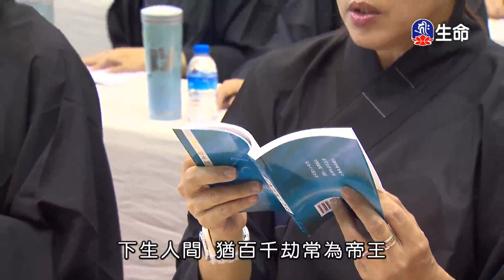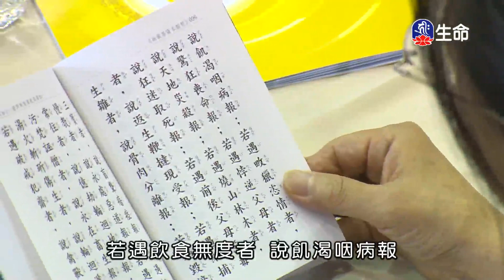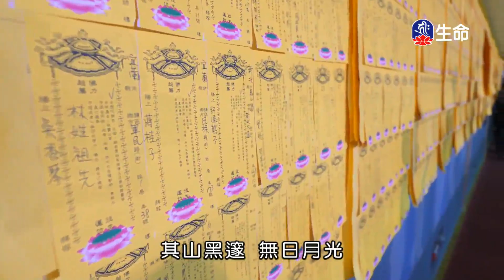晚課-2_(lifetv_20200620_16:00)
晚課。